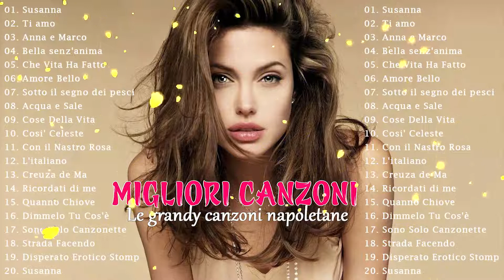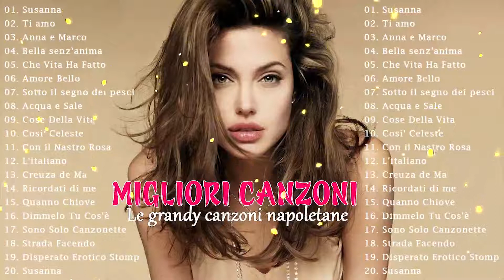Le più belle Canzoni Italiane 60 70 80 - 40 Migliori Canzoni Italiane Di Sempre